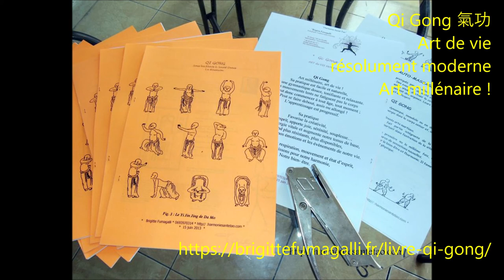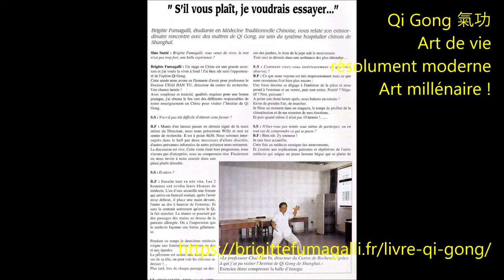Qi Gong Yang Sheng. Au Parc de La Trinité. St Denis La Réunion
*°•.¸☆° Au Parc de  La Trinité, Claudia du Fanal assure la continuité.
☆Qi Gong Yang Sheng convient à tous, on peut commencer à tous les âges, quelque soit son état de santé. Si besoin, on peut pratiquer assis. Une Alchimie qui produit des effets régulateurs & fortifiants pour le Corps, le Cœur et l’Esprit. La pratique est bénéfique à tout âge et vise l'autonomie. C'est de la médecine traditionnelle chinoise de prévention: Yang Sheng.
Qi Gong c'est pour qui ? Est ce bon pour moi?

*°•.¸☆° Le livre Qi Gong 氣功 Art de vie résolument moderne, Art millénaire !

  *°•.¸☆° Je suis Brigitte Fumagalli praticienne holistique en stratégies bien vivre et santé,
naturopathe sp en médecine traditionnelle chinoise. Auteure d’ouvrages pratiques dédiés à la santé naturelle et au développement personnel.

☆. ☆. Partagez ! Donner, est important, motivant, nous encourage à donner encore plus, à plus de monde ! ensemble on développe l’abondance ! "Un commentaire, l’inscription à la chaîne et le partage sont bienvenus, utiles pour rendre ces vidéos bénévoles accessible à de plus en plus de personnes et encourage dans la démarche de santé bien être au naturel- connaissance de soi.
Alors, si ça raisonne en toi….